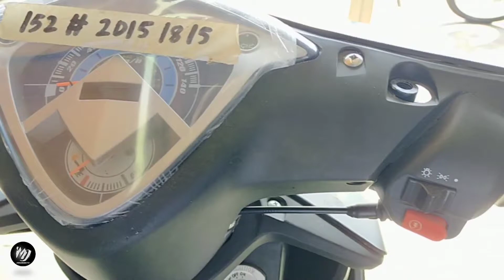Microbike EXO 125 | Matte Black